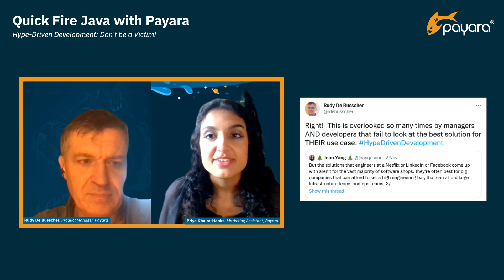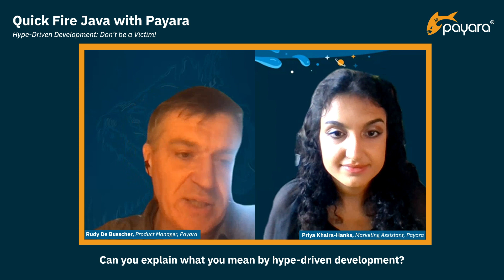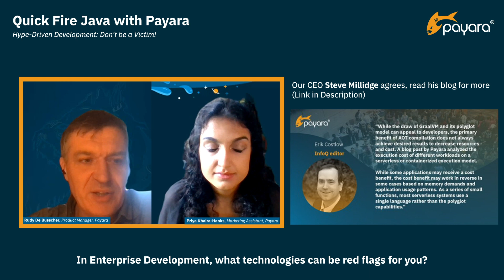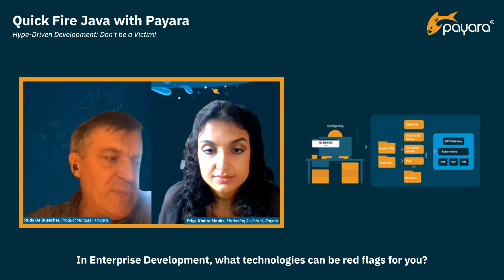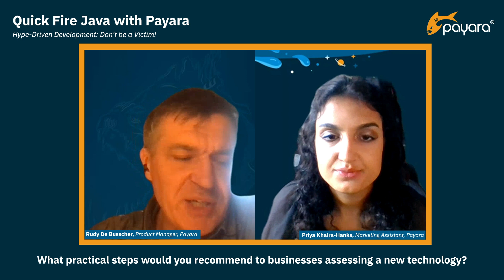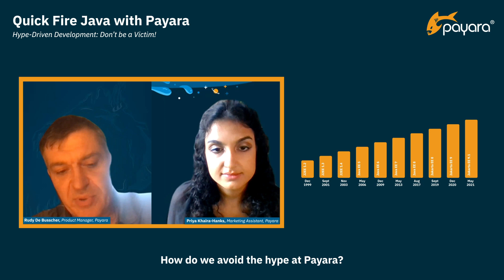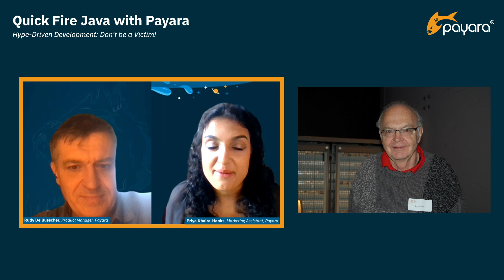Quick Fire Java: Hype-Driven Development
Don't be a victim of development trends that are "hot" right now, but might not actually be best for your specific business!

We interview Payara's Product Manager Rudy De Busscher for the first in our new Quick Fire Java series. We'll ask key questions for our community to one of our Java experts each month, creating a 10-minute concise video.

This month, we ask Rudy about what technologies he thinks are often used when they aren't necessarily the best solution, and how to avoid the hype!

Red flags for Rudy include Kubernetes when it is not necessary, ahead-of-time compilation, reactive programming, event stream processing, and function as a service. This doesn't mean they are always wrong - just they might not always be right, either!

Related blogs you might find useful:

Do You Really Need Kubernetes?

Cloud-Myth: Ahead of Time Compilation Will Save You Money